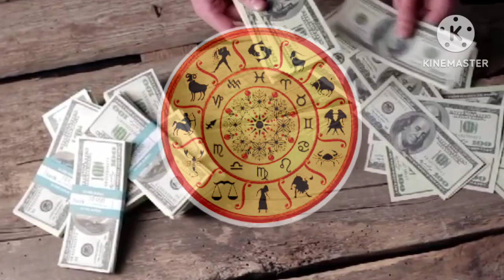ଆଜିଠାରୁ ଶନିଦେବ୍ କରିବେ ଧମାଲ୍ ଏହି ରାଶି ରେ ହେବା ଧନବର୍ଷା /odia Rashifala Today, December rashi fala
ଆଜିଠାରୁ ଶନିଦେବ୍ କରିବେ ଧମାଲ୍ ଏହି ରାଶି ରେ ହେବା ଧନବର୍ଷା /odia Rashifala Today, December rashi fala#ajirarashifala
15Novemberrashifala|maa laxmi grace | odia rashifal | ajira rashifal | today rashifal | rashifal